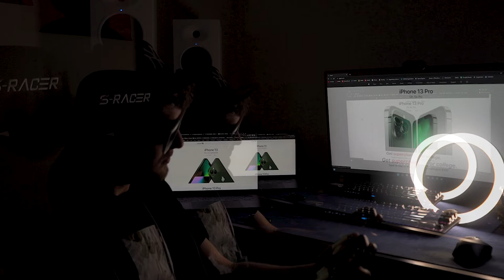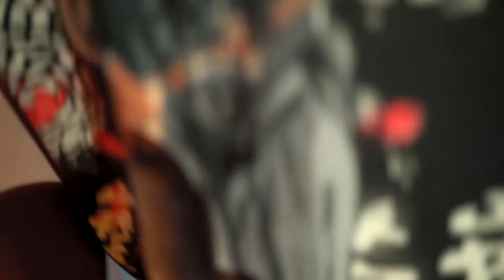Pillowface - iphone charger gangg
filthy casual forever

lyrics:
(effixus millenia)
I think once I'm reppin the game that that shit gon be muhfuckin permanent
I don't got nothing to say and that's why I been rockin these ornaments
I'm knocking all these hoes out, it's like a muhfuckin tournament
Bitch, I'm gon change the game, even while I'm still learnin it
(effixus)
I feel like I'm Al Gore, turn this heat up, up
I got this new glicky and that's why we pullin up
Suburb VIP, young cul-de-sac blood
iPhone charger gang, necessary white plug
iPhone, iPhone, iPhone gang, necessary white plug
I don't - I don't need money to win, I just need my whole crew
I ain't had carbs all week, that's just keto blues
Feel like I got minions on me how a muhfucka grew
I'm tryna jump out the house, but I don't got nothing to do
Pillow stay reppin the hood, 973 crew
I wouldn't give away nothin, but I don't got nothin to lose
(effixus)
iPhone - iPhone - iPhone gang, necessary white -
iPhone - iPhone charger gang, neccessary white plug
(effixus millenia)